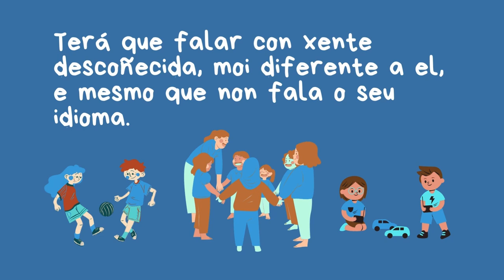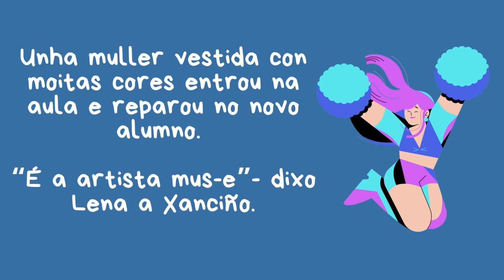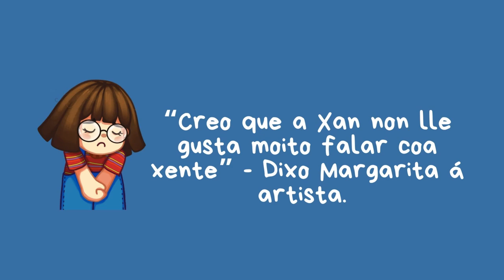Un cuento MUS-E para el Día MUS-E CEIP San Pedro de Visma. Galicia